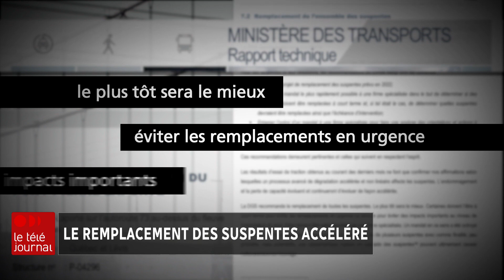Pont Pierre-Laporte : le ministre Bonnardel veut un rapide remplacement des suspentes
Le ministre des Transports, François Bonnardel, confirme l'accélération du remplacement des suspentes. Il juge aussi inacceptable le fait de ne pas avoir été mis au courant plus tôt de l’existence du rapport. Le ministre est en entrevue avec l’animateur du Téléjournal Québec, Bruno Savard.

Suivez ICI Québec sur différentes plateformes